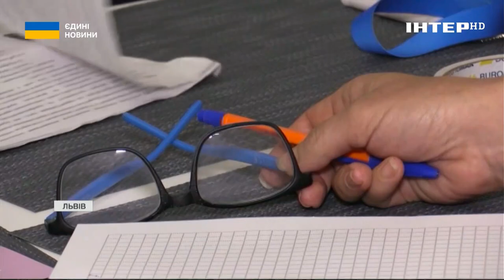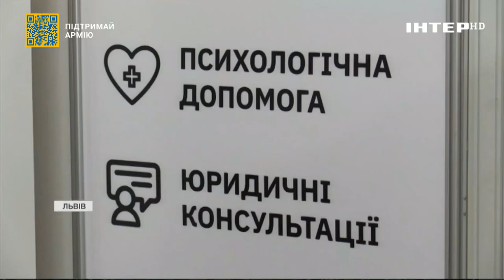У Львові створили центр для допомоги постраждалим від насильства